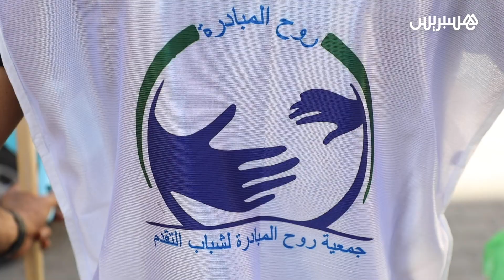حملة نظافة تحت شعار حومتي نظافتي.. شباب حي التقدم يلتئمون لتزيين حييهم في الرباط